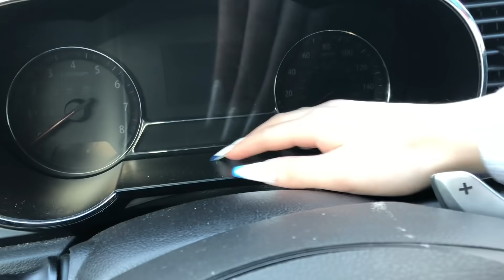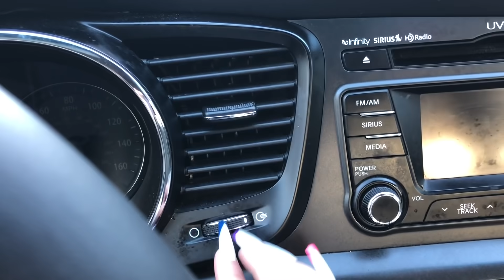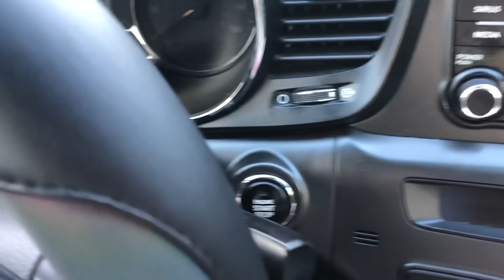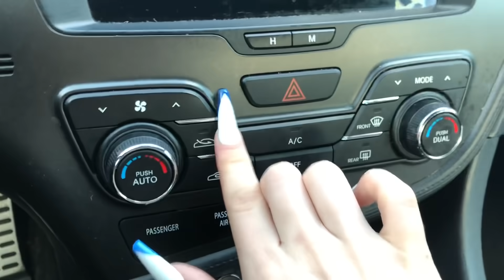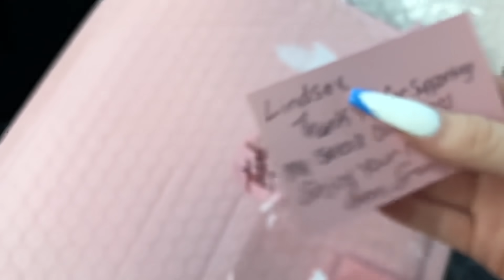ASMR! Car Tour! Tapping And Scratching